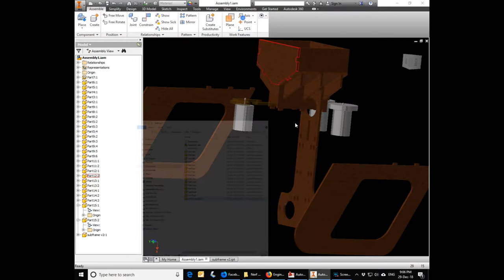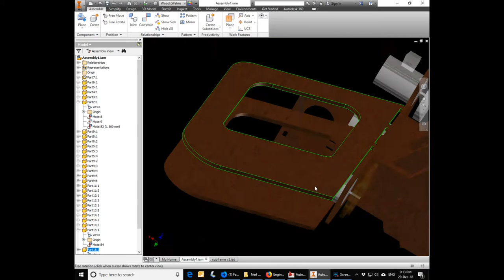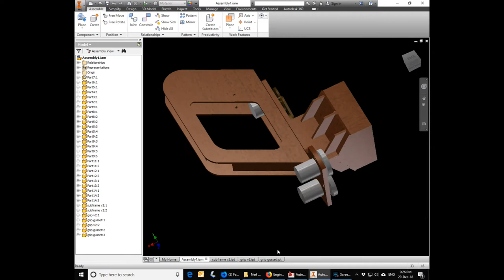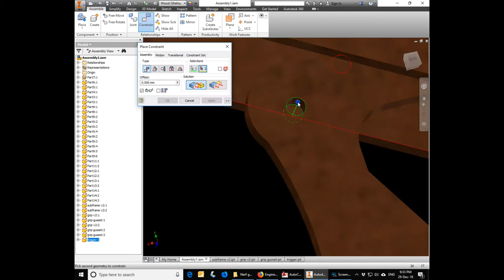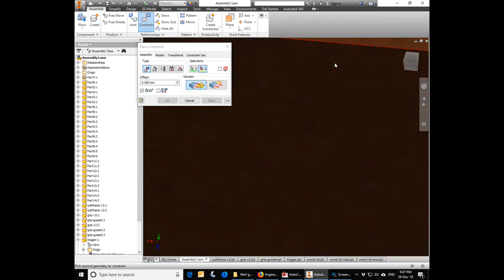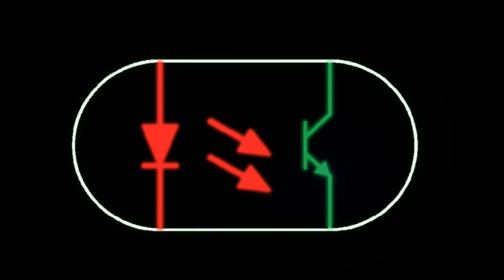More progress on the flywheel nerf gun prototype.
Just a quickie for the sake of interest.
Today's job, fixing the stock width, making room for the firing mech designing the trigger.

Software used - Autocad 2010 (for 2D), Inventor 2015 (for 3D).